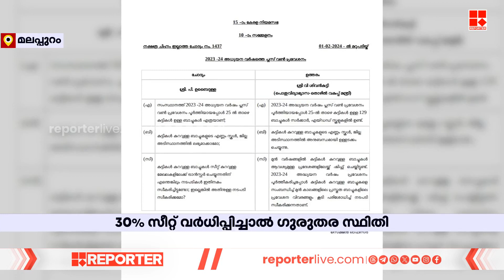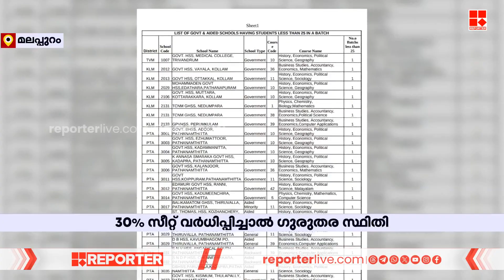മലബാറില്‍ പ്ലസ് വണ്‍ സീറ്റ് പ്രതിസന്ധി രൂക്ഷം, തെക്കന്‍ ജില്ലകളില്‍ ആളില്ല; രേഖകള്‍ റിപ്പോര്‍ട്ടറിന്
മലബാറില്‍ പ്ലസ് വണ്‍ സീറ്റ് പ്രതിസന്ധി രൂക്ഷം, തെക്കന്‍ ജില്ലകളില്‍ ആളില്ല; രേഖകള്‍ റിപ്പോര്‍ട്ടറിന് | Reporter Breaking

With Regards
Team RBC